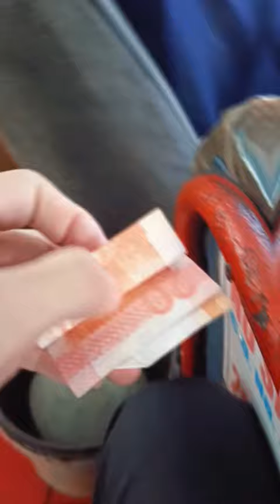ALL DAY FOOD TRIP CHALLENGE!!! | Sizzling Sisig Worth 50 Pesos?!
I hope you found the video enjoyable and informative! Thank you so much for taking the time to watch it. Your support means a lot to me. Your engagement helps the channel grow and allows me to create more content that you'll love.